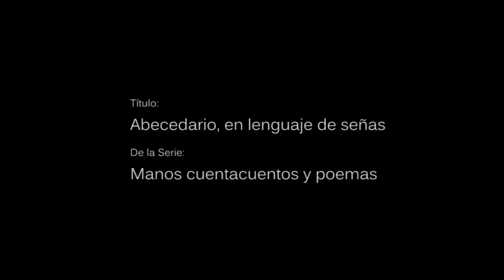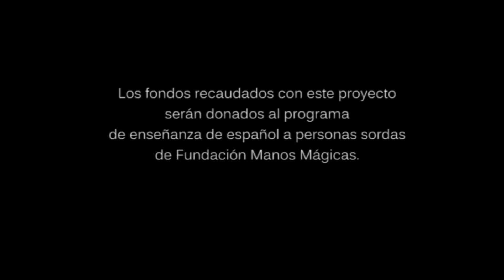Aprende: Cómo se dice el Abecedario en Lenguaje de Señas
Título: Abecedario, en lenguaje de señas.
De la Serie: Manos cuentacuentos y poemas.

El objetivo es sensibilizar a la población oyente sobre los derechos de las personas sordas y/o con discapacidad auditiva en El Salvador.

Los fondos recaudados con este proyecto serán donados al programa de enseñanza de español a personas sordas de Fundación Manos Mágicas.